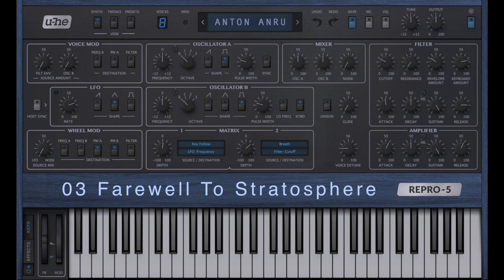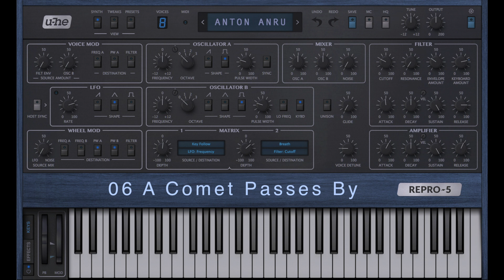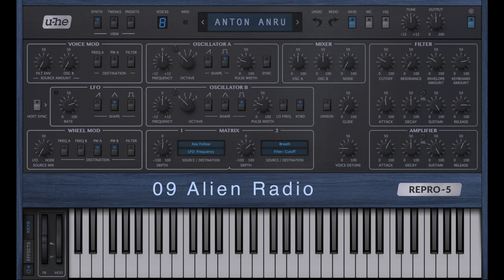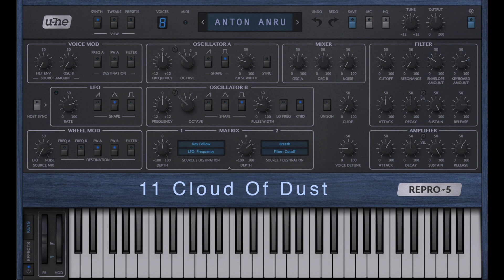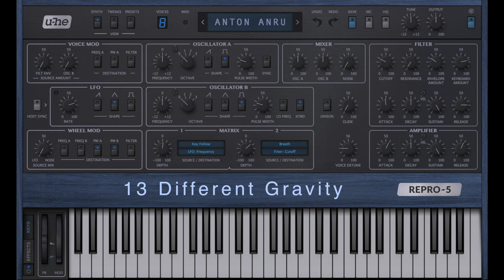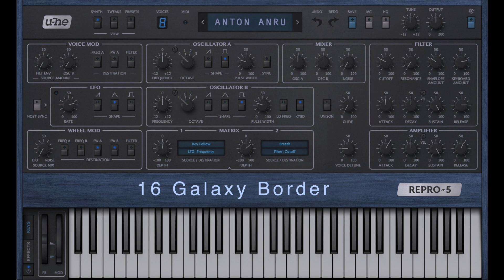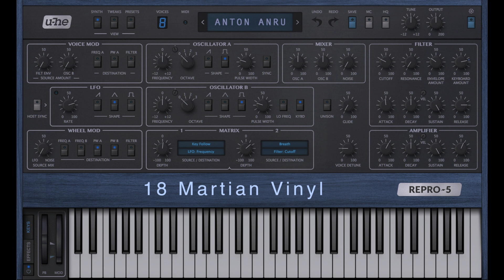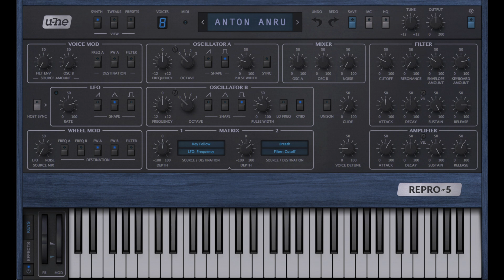U-He Repro 5 Soundset - Cosmic Pads And Drones (20 presets)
Lo-fi, dirty, distorted, inharmonic, noisy, space, atmospheric pads are the right things for creating a cosmic vibe. Add the true character of the Universe to your music, video, game using this patches.
My previous soundset for U-He Repro-5 received many positive comments and attracted much attention to this amazing virtual synth.
Lots of people supported the bank, so I decided to do a sort of bonus: 20 thematic presets - Cosmic Pads And Drones.